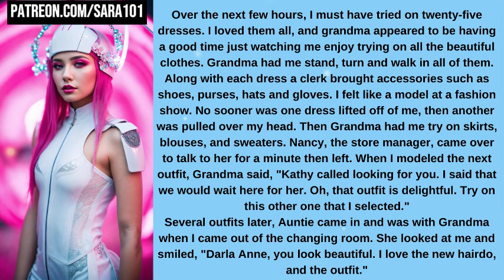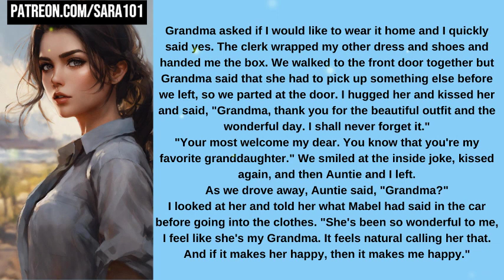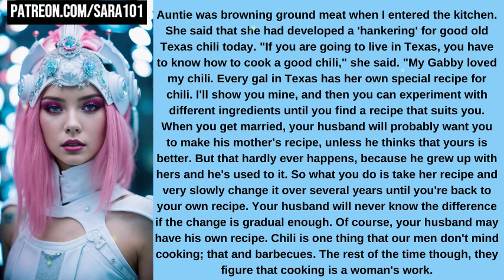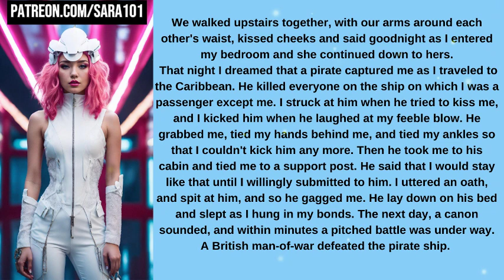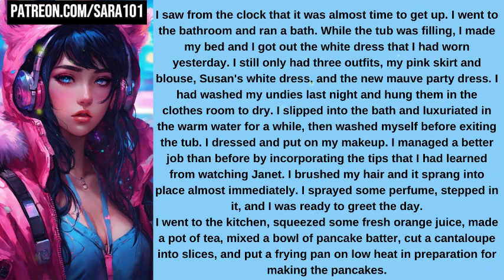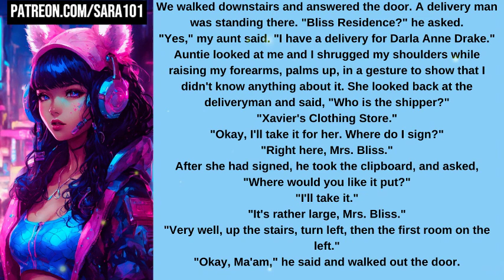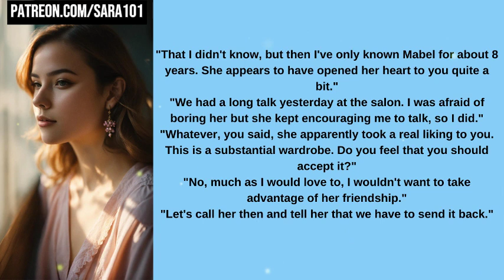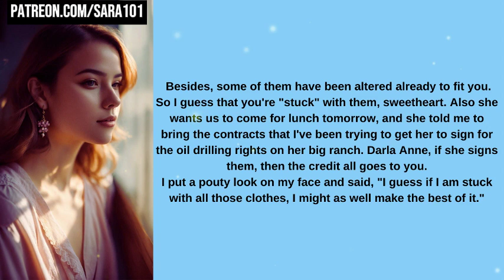Sisters Plan & My Beginning Part-22 Crossdressing Stories|Mtf|B2G|feminine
🎥Story Name: Sisters Plan & My Beginning Part-22 crossdressing mtf crossdresser boytogirl feminine mtftransition makeover mtftransgender maletofemaletransition stories 🌈

Join me, on a captivating adventure as I delve into the enchanting world of crossdressing, transgender experiences, and LGBTQ stories. In this inaugural episode, we'll embark on a mesmerizing journey of self-discovery, sharing the exhilarating moments and challenges that shape our paths.

But the adventure doesn't end here! I want to hear YOUR remarkable tales too. Share your crossdressing and LGBTQ stories with our inclusive community. Together, let's celebrate our authentic selves and create a safe space where voices are embraced and connections thrive.

Your story matters. Join us on this incredible journey of self-expression and acceptance.